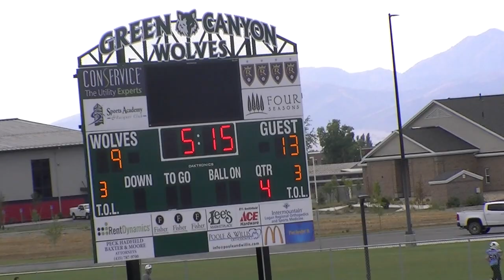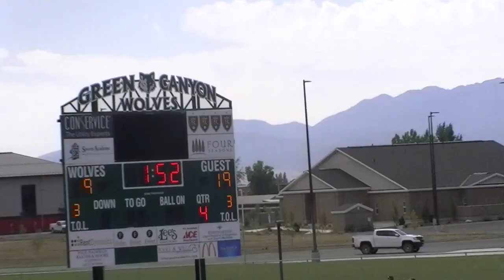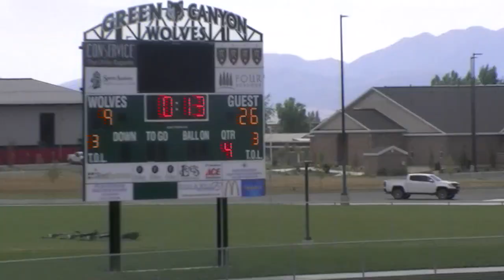PW SG @ GC 9-8-18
This video is about PW SG @ GC 9-8-18